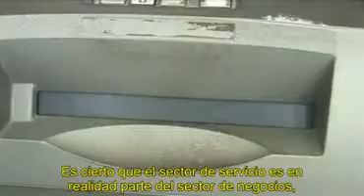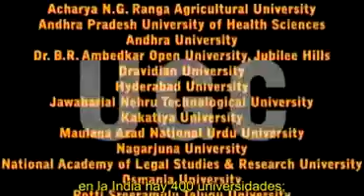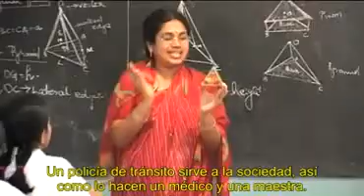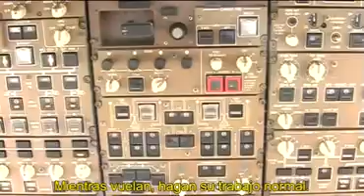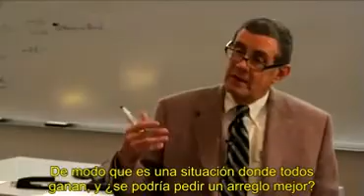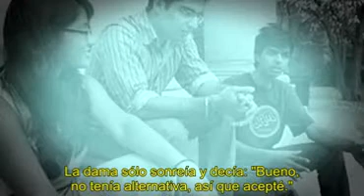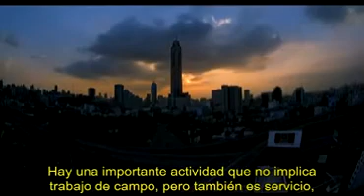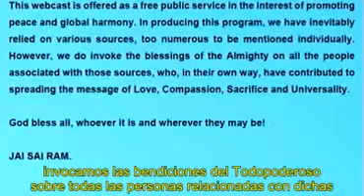EL MENSAJE DEL SEÑOR Episodio 26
"El Mensaje del Señor" emitida por Radio Sai en el mes previo al 85 cumpleaños de Sri Sathya Sai Baba.